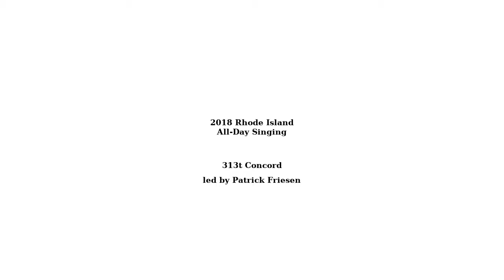Sacred Harp 313t Concord - RI All Day Singing, 2018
313t Concord, led by Patrick Friesen at the 2018 Rhode Island All Day Singing, April 14, 2018, Providence, RI